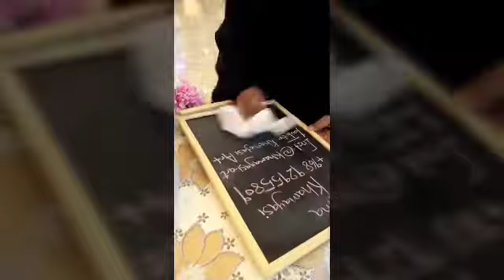My (Fine Art Display) at Al Araimi Complex / Al Qurm - started on 4/4/2019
I believe something brighter will soon shine, I believe opportunity drag other opportunities, I believe I'll be something for real

سلمى الخمياسية | Salma Al Khamayasi